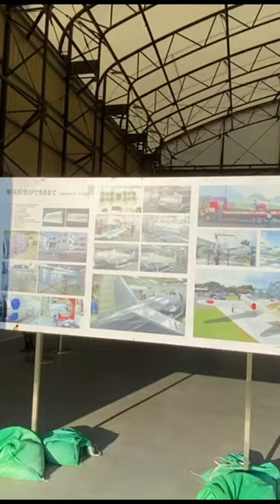MOST AMAZING AIRCRAFT HERE IN 🇯🇵